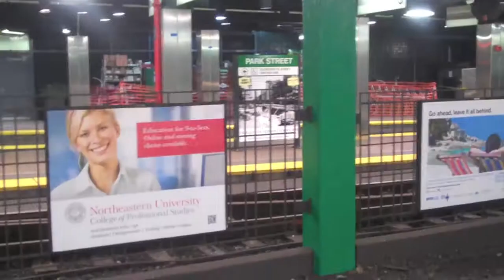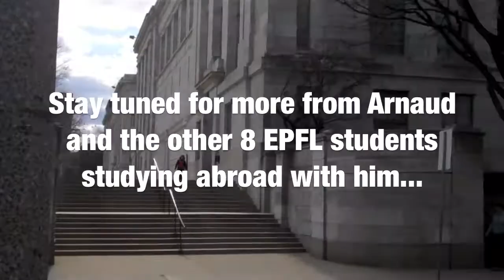Lausanne to Boston: Meet Arnaud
Sharing the experience of living abroad, nine EPFL students contribute to LausannetoBoston.com, while working and attending school in Boston and Cambridge. In this first video, you will meet Arnaud Monnard. Arnaud is from Lausanne, Switzerland and is currently studying at Harvard and working in a lab. More videos to come!